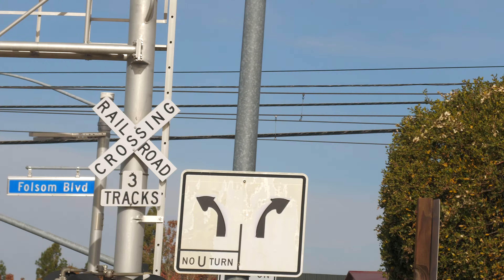UP 9923 Rocklin Rocket Local - Marketplace Ln. Railroad Crossing Rancho Cordova, CA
After running around their train, the Rocklin Rocket local returns west headed to go work Nevada Cement. I passed it two more times after this before they got their. I did a far back view of this crossing since truck activity was low this day due to the previous day being Thanksgiving before this so a lot of truckers rook the Friday off so I did a far back perspective.

This crossing owned by Sacramento Regional Transit is an mixed install with the right shoulder signal and gateless signal being an SACRT Mid 2000s signal type install with changes to some of there lights and right signals gate and gate lights. The median signal is an SACRT Late 2010s newer version of the mid 2000s install with changes to its gate and gate lights, base, and minor light changes on it.

Union Pacific Railroad Rocklin Rocket local freight train passes through the Nimbus Road Railroad Crossing on the UP Placerville Branch in Rancho Cordova, California.

LRR62 - 25
UP 9923 EMD SD59MX
UP 9910 EMD SD59MX

Crossing Info:
City/State: Sacramento, California
Intersection: Marketplace Ln and Folsom Blvd
Zone: Quiet Zone (Except for freight)
Crossing Owner and Maintainer: Sacramento Regional Transit
Bell Sequence: Bells ring through whole activation
Track Activation Sensors: Light Rail Tracks - Set Location Sensors Activation & Block Wayside Signal Controlled, Freight Track - Timed Off Speed and Approach Movement
Train Line: SACRT Gold Line & UPRR Placerville Branch

Right Signal
Cantilever: Fabricated Metals Cantilever
Lights: Mast - One 12 inch Electro-Tech RSI Look LEDs left and One 12 inch US&S LEDs right, Overhead Three pairs of 12 inch RSI LEDs
Light Heads: Four pairs of 12x24 inch US&S LEDs
Brackets: US&S
Junction Boxes: US&S
- Cantilevers Gated Signal
Bell: General Signals Type 2 Electronic Bell
Lights: One pair of 12 inch RSI LEDs
Light Heads: One pair of 12x24 inch US&S Lights
Brackets: US&S
Junction Box: US&S
Gate Lights: NEG Clear LEDs
Counterweight Arms: US&S
Mechanism: US&S Modal 95
Base: US&S
Install Type: SACRT Mid 2000s
Installed: 2005

Median Signal
Bell: General Signals Type 1 Electronic Bell
Lights: Three pairs of 12 inch RSI LEDs
Light Heads: Three pairs of 12x24 & 12x20 inch US&S Lights

Gateless Signal
Lights: Five 12 inch RSI LEDs and One 12 inch RSI Style LEDs With MATRIX
Light Heads: One pair of 12x20 inch US&S Lights and Two pairs of 12x24 inch US&S Lights
Brackets: US&S
Junction Boxes: US&S
Base: US&S
Installed: 2005

Lights: 12 inch Yellow Safetran Fading LEDs Inside Traffic Signal Lights
Brackets: L&W
Base: L&W
Installed: 2005

Crossing also has two no right turn.

Camera
Panasonic HC-X2000